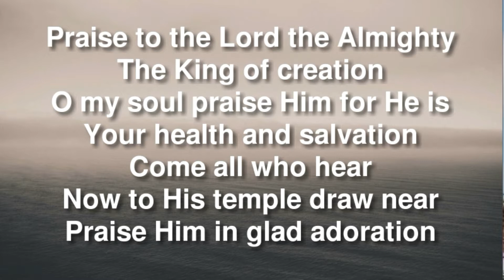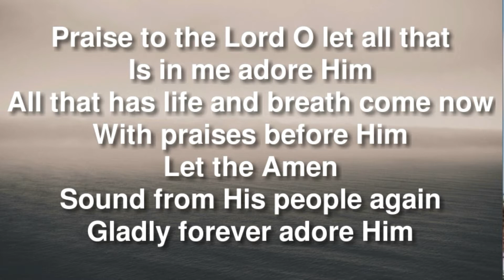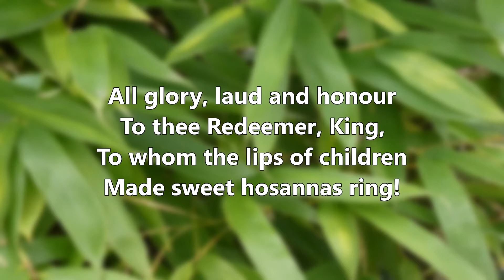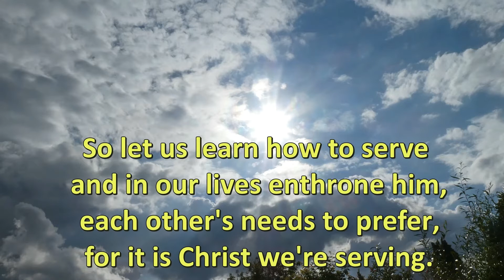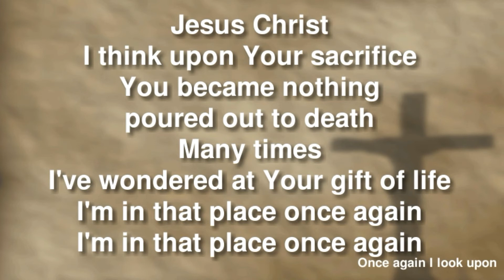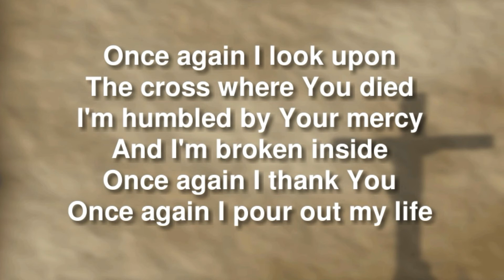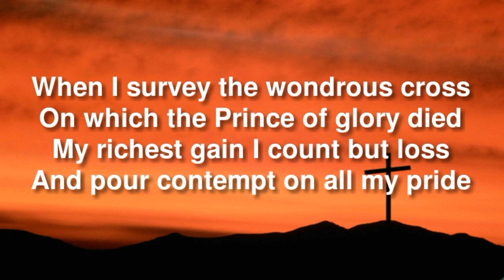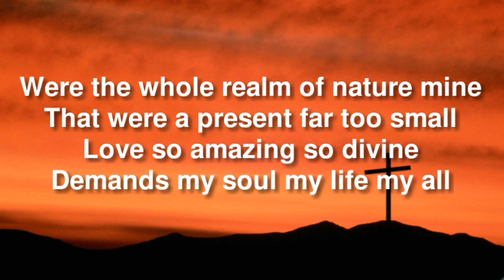Amc Channel 189 Sunday 28th March 2021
Sunday Worship for Palm Sunday 28th March 2021